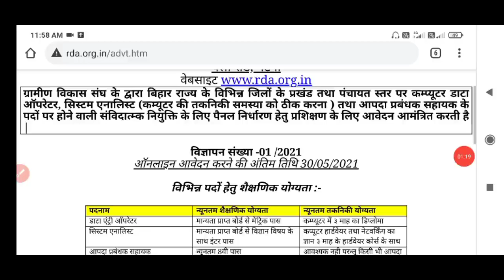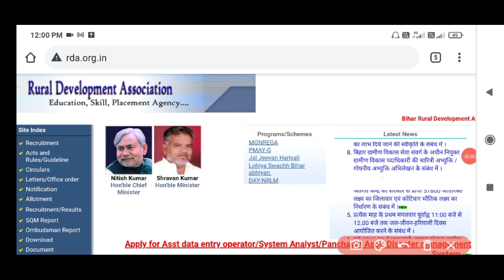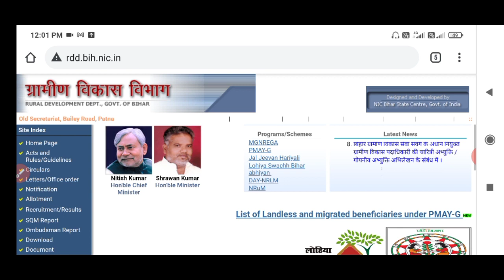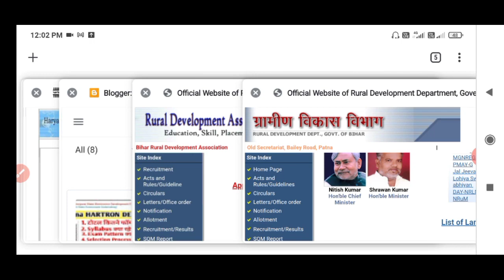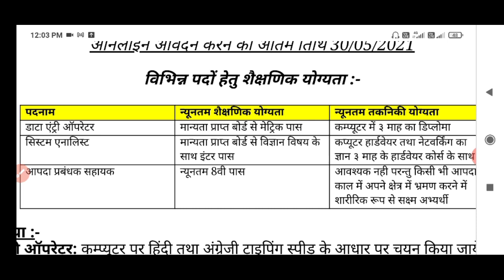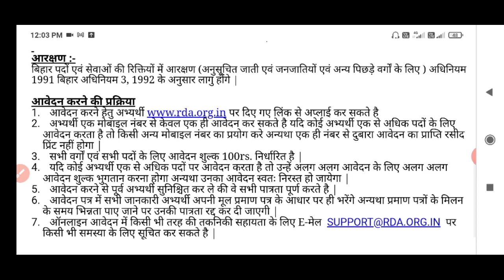बिहार ग्रामीण विकास संघ बहाली । Bihar New Data Entry Operator Vacancy 2021, Online Form 10th Pass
💠 💯% मिलेगी सफलता 🎯 👆👆👆

My Gadget:-      ⬇️⬇️⬇️⬇️⬇️

My Mic
My Mobile
My Laptop

                                                         Thanks.